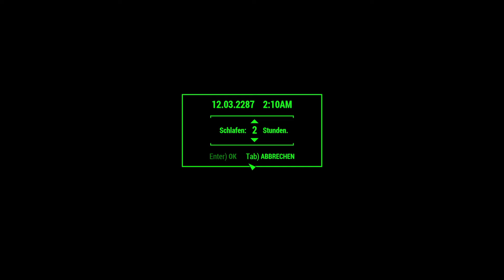Fallout 4 REVERE BEACH STATION VOLLER FALLEN #61 | Deutsch Gameplay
Fallout 4 Postapokalyptisches Endzeit Game • Deutsch Let's Play • Gameplay
Die Welt nach der Atombombe. Vault 111 und seine Geheimnisse. Wo ist mein Sohn?
Hier findet ihr mich auch!:
Eine kleine Hilfe um die Kanäle am Leben zu erhalen :)
***LETS PLAY***
🔥ARK Lego Survival Stop Motion

Name: Fallout 4
Entwickler: Bethesda Game Studios